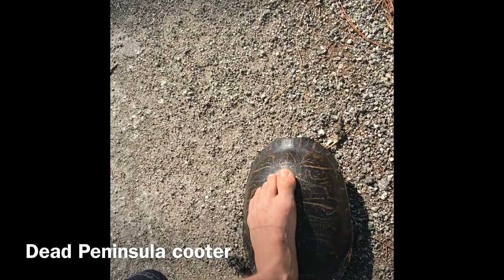Florida Herping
Lizards, turtles , snakes , fishing spiders gators and more !